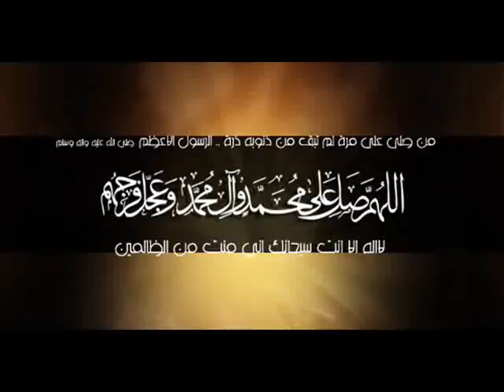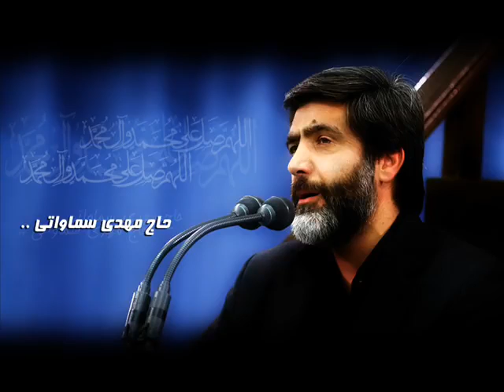زيارة عاشوراء كاملة بصوت الحاج مهدي سماواتي